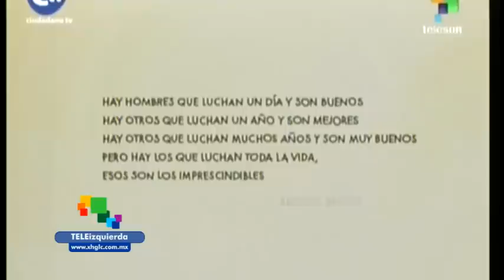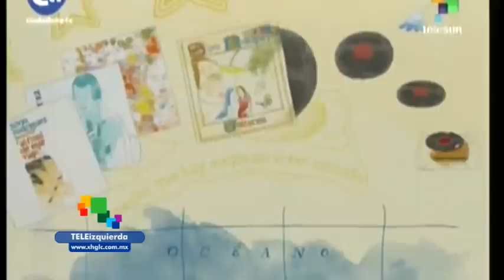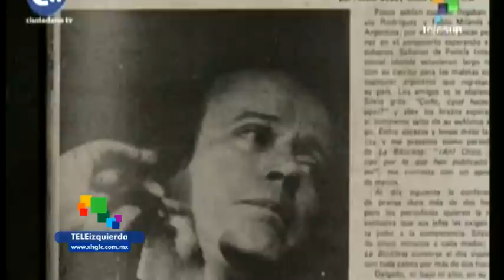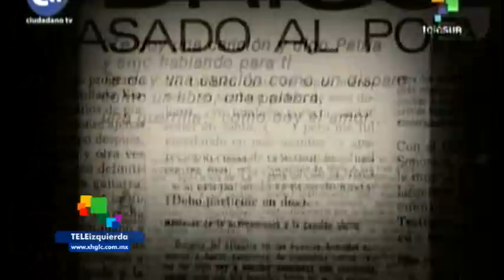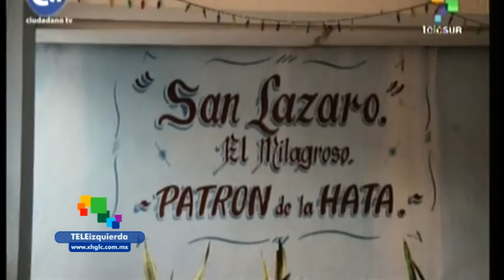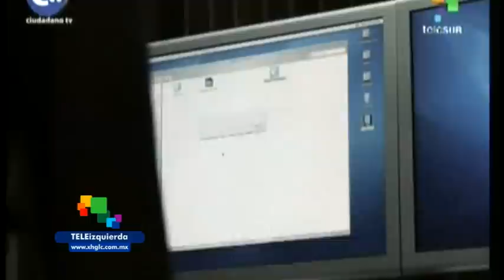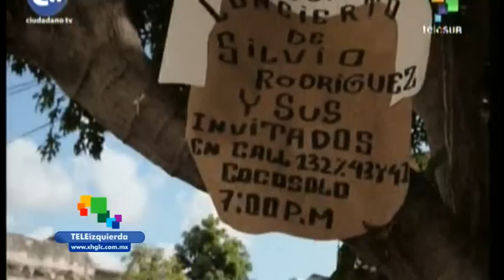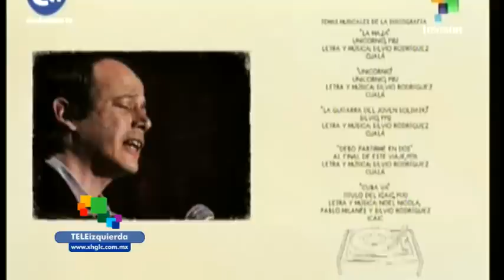Silvio Rodríguez, Ojalá (Documental completo) [TVE, 2014]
Documental "Ojalá", sobre la vida y obra del trovador Silvio Rodríguez, producido por Catorce con la coproducción de TVE.